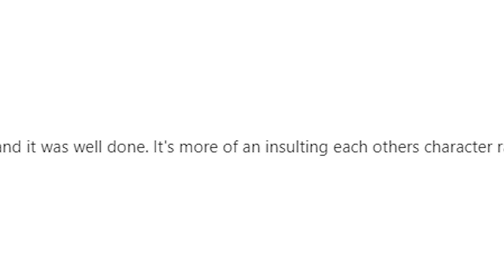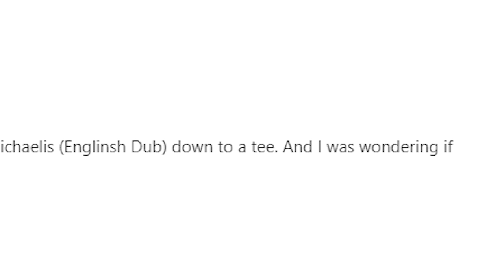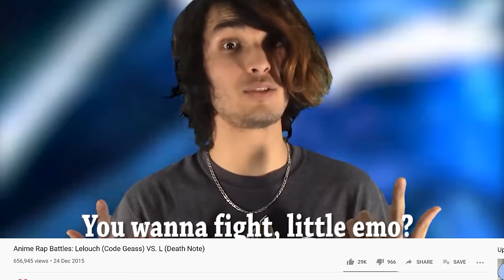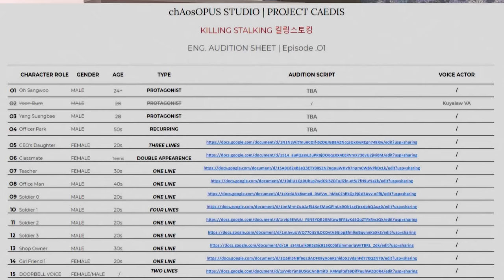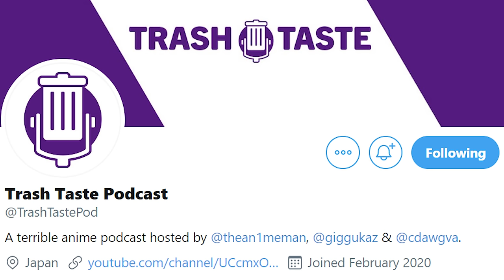The Worst Anime Podcast Has Arrived | Trash Taste #1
Joey (TheAnimeMan), Garnt (Gigguk) and Connor (CDawgVA)'s first episode of the Trash Taste podcast. Discussing how they met, Attack On Titan, odd emails, and more.